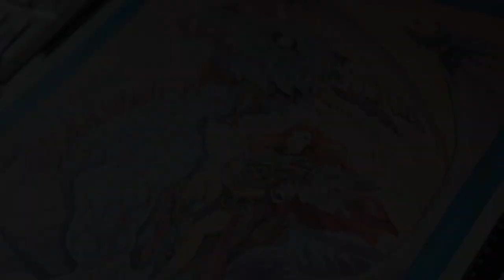Watercolor Process - The Making of Dragon Warrior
I don't often get to draw fantasy art /dragons in comic books, so this is a fun break from my usual work!

SUPPLY LIST:

WATER COLORS:
Kuretake Gansai Tambi Watercolor Palette - 24 Color Set

Van Gogh Watercolor Paint, 10ml Tube, Naples Yellow Red 224 (BASE Skin Tone)

Winsor & Newton Cotman Watercolour-20 X 5ml Tube Set

PENCIL:

Tombow MONO Drawing Pencil, H, Graphite 12-Pack

MASKING TAPE:Yard STIKK Blue Painters Tape

PAPER:
Fabriano Artistico 140 lb. Hot Press 20 Sheet Block 12x18" - Extra White

BRUSHES:
Princeton Artist Brush Set

Winsor & Newton Cotman Short Handle Brush Set

Kuretake Zig Cartoonist Horse & Goat Hair Menso Brush Fine (Small Brush)

Sunnote Writing Brush for Japanese Calligraphy Thick

LIGHT BOX:HUION LA3 PORTABLE LIGHT BOX